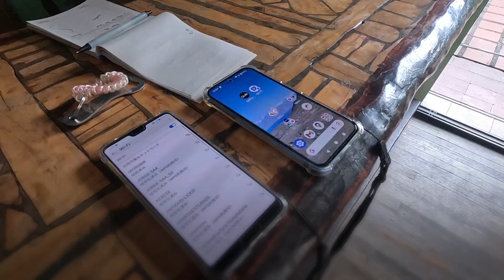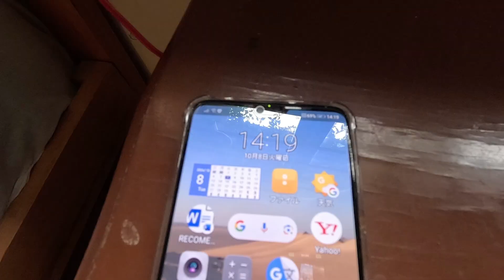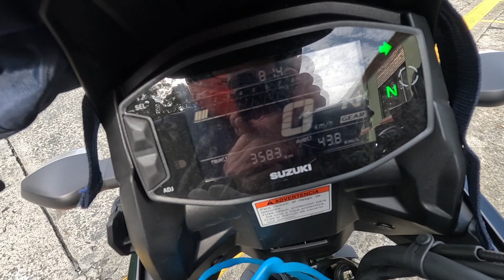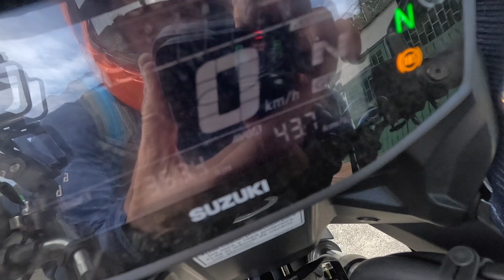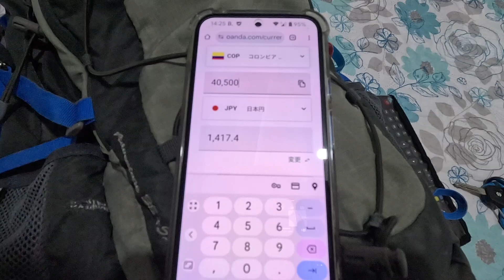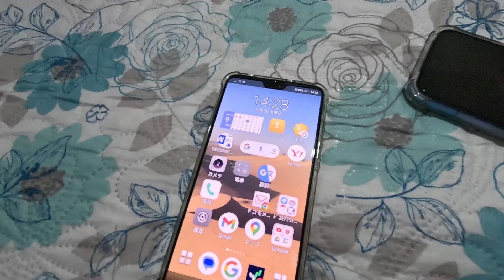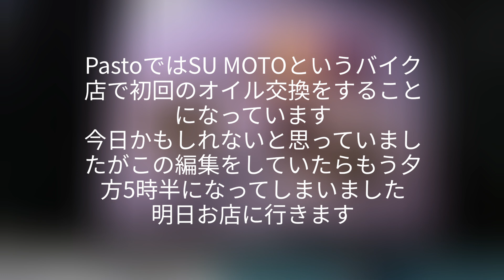241009 バイクで南米大陸南下中 Cali→Popayan→Pasto,Colombia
Popayanの街中から朝出るときに地元バイクと発進方向が交錯してしまい、私は発進した途端に転倒してしまいました
地元のライダーはすぐ自分のバイクを止めてバイクを一緒に起こしてくれました
コロンビアには怖い話ばかりを聞いていたので、[なんだコロンビア人も普通に優しいじゃないか]とさらに実感しました